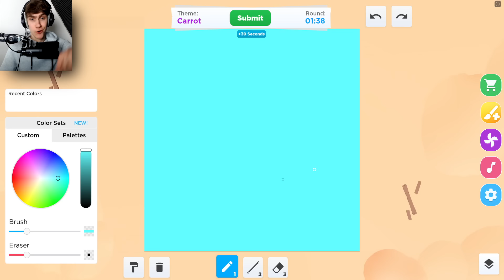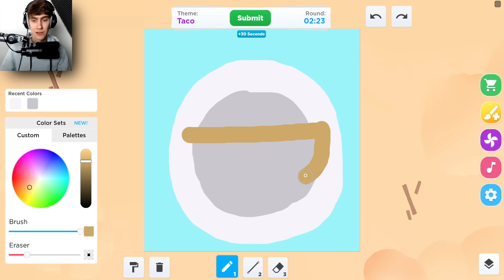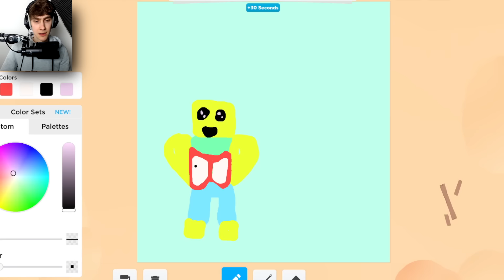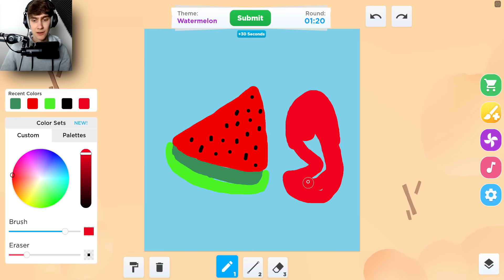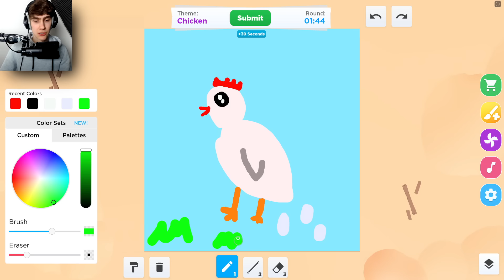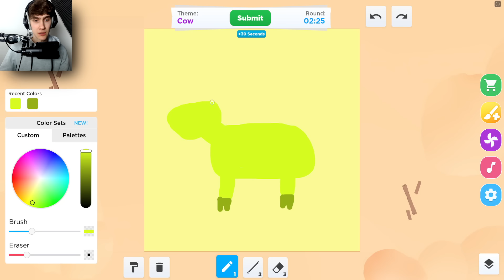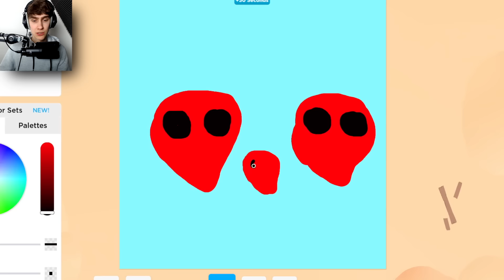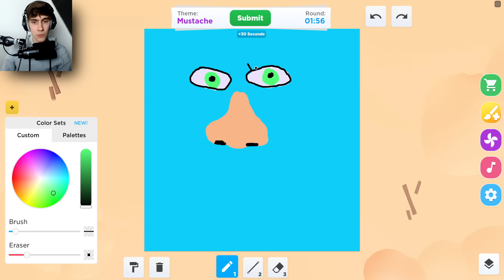Bob Bepaalt Wat Ik Teken! (Roblox)